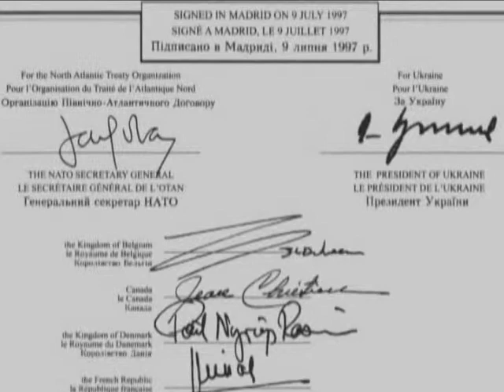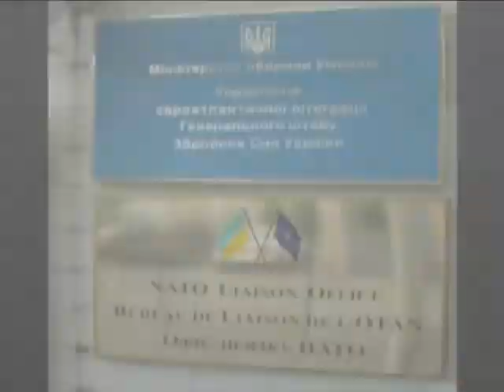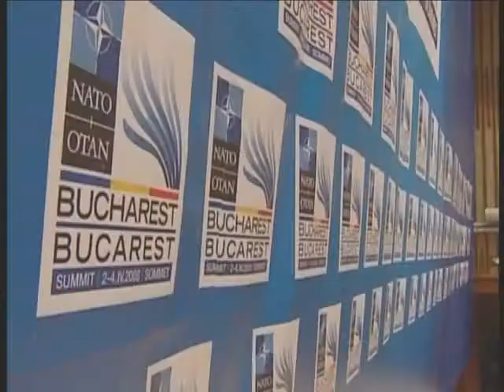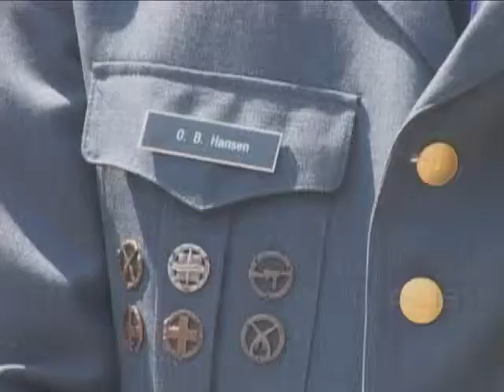Фактор безпеки, в.09. Історія співроб. Україна -- НАТО. ч.1.